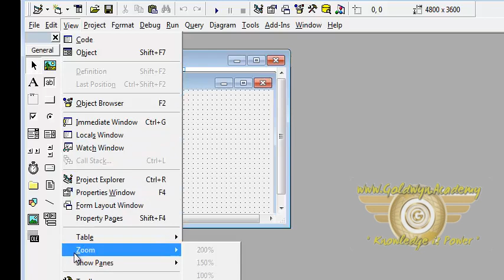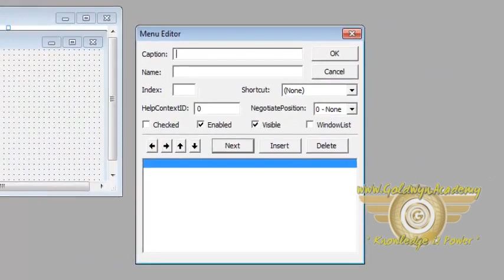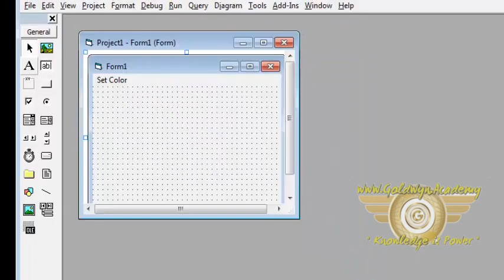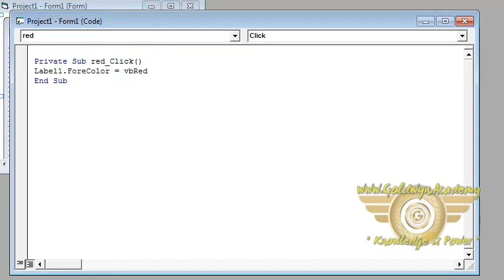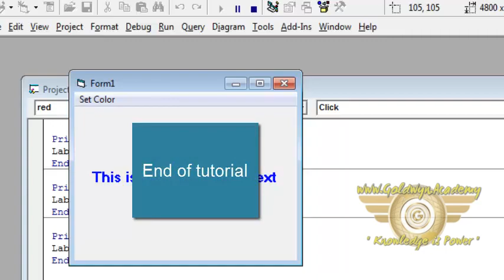Menu PART-29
Visual Basic 6 (VB6) helps you to learn Visual Basic 6.0 (VB6) programming in your own. Each and every lesson is explained step by step with examples and ...